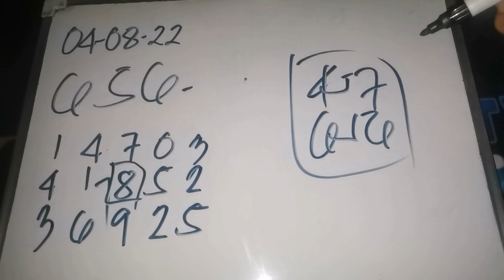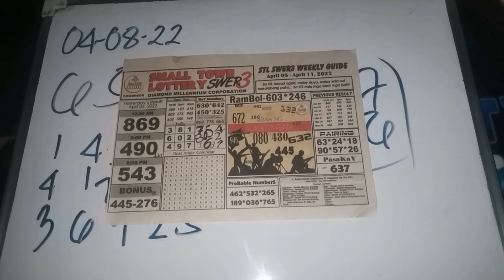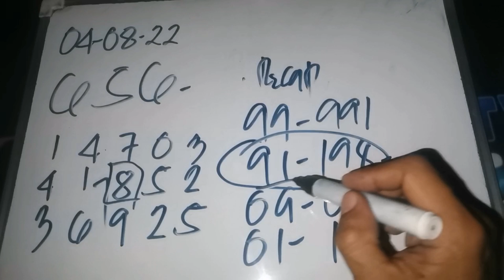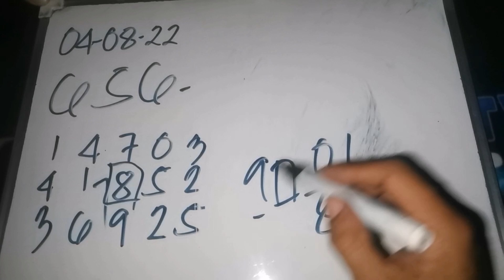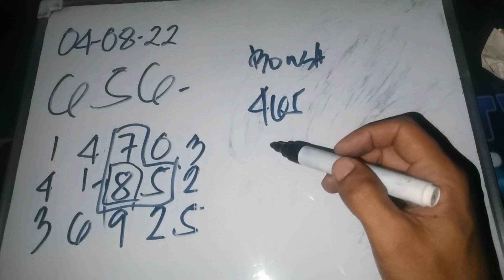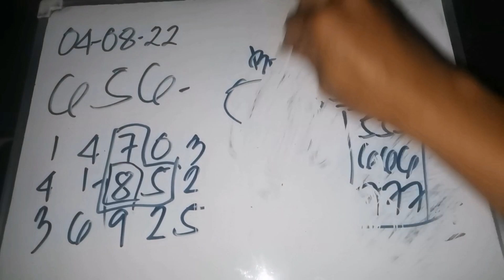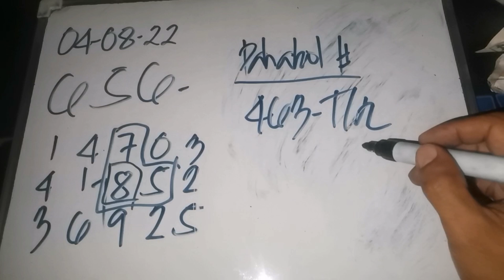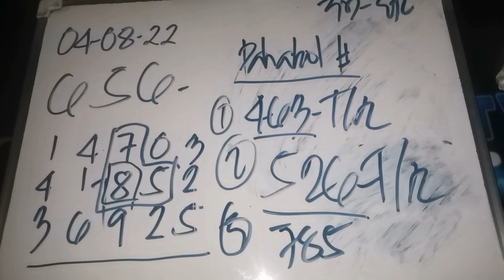Swertres and stl hearing pahabol para evening draw schedule. Swertres hearing ngayon.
Guide and update for swertres and stl based on the previous result.